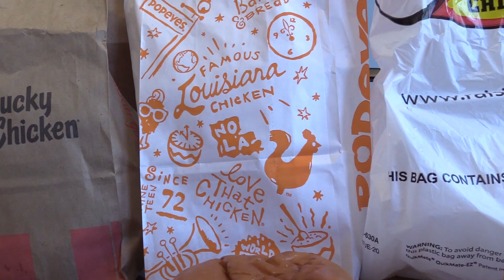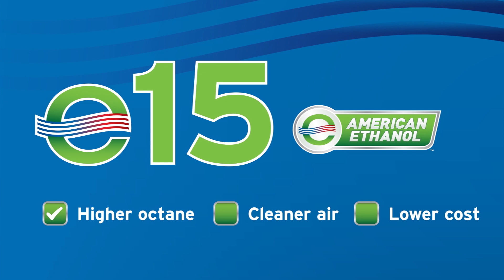Chicken Sandwich Showdown | Friday Five | July 10, 2020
Which restaurant has the best chicken sandwich?

Popeyes | McDonald's | Chick-fil-A | Raising Cane's | KFC

Rebel and Alex set out to find out, because Monday was NationalFriedChickenDay.